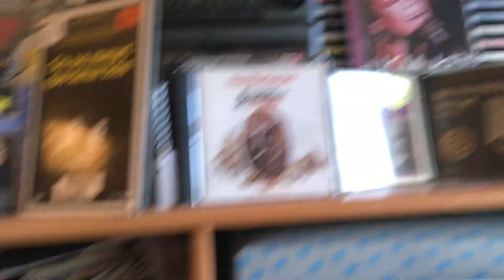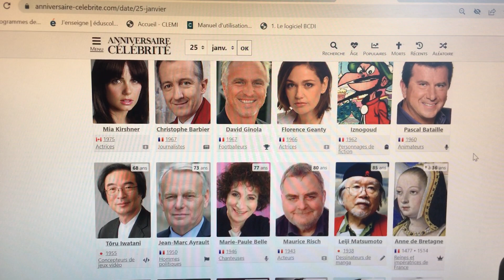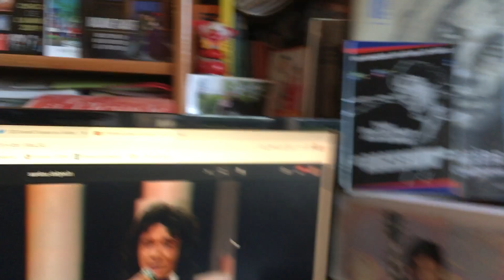Anniversaires de la semaine du 24 janvier